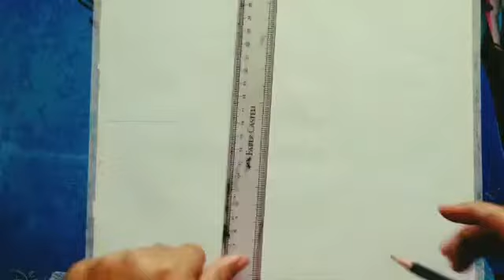Gandhi jayanti special......how to draw gandhiji step by step tutorial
Hey kids .on this Gandhi jayanti .let's learn to draw gandhiji in a very easy way.